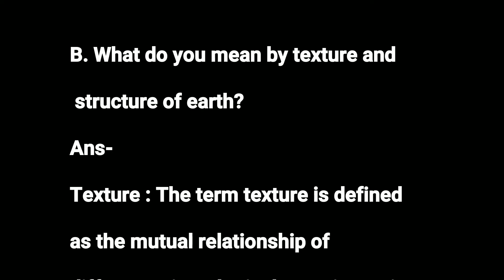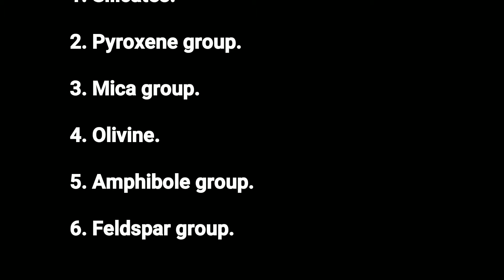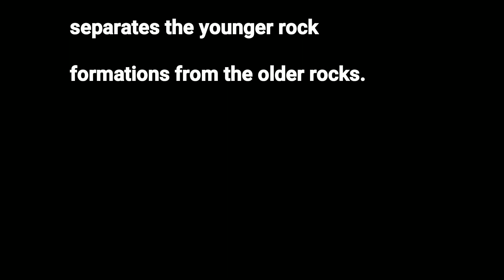Geology And Soil mechanics short Question and Answer